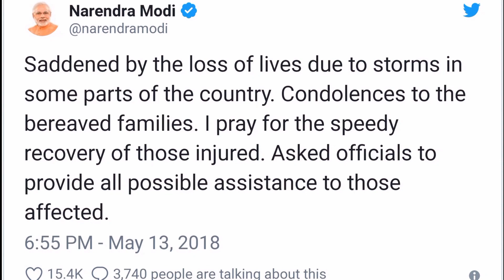Dust/Electrical storms devastate India again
At least 61 people have died in fierce dust storms across four Indian states since Sunday evening, with officials warning of more bad weather to come.

High-speed winds and lightning devastated many villages, bringing down homes and leaving dozens injured.

The northern state of Uttar Pradesh reported the highest death toll - 38. More than 70 people had died in dust storms in the state earlier in May.

Officials told BBC Hindi that casualties could go up further.

Twelve people were reported dead in the southern state of Andhra Pradesh, which was also severely hit by the storms. Nine people were killed in the eastern state of West Bengal, while two people have been confirmed dead in Delhi.

All four states remain on high alert as officials warn of more thunderstorms over the next few days.

"The danger is not yet over," Uttar Pradesh's relief commissioner Sanjay Kumar told BBC Hindi.

India's Meteorological Department had issued a warning on Sunday before the storms hit, warning people to stay within their homes. Wind speeds were around 109 km/h (67mph) accompanied by thunder and lightning, officials said.

Air travel in Delhi was also affected, with around 70 flights being diverted from the city's international airport on Sunday night.

Prime Minister Narendra Modi said on Twitter that he "prayed" for the speedy recovery of those who were injured and he asked officials to provide assistance.